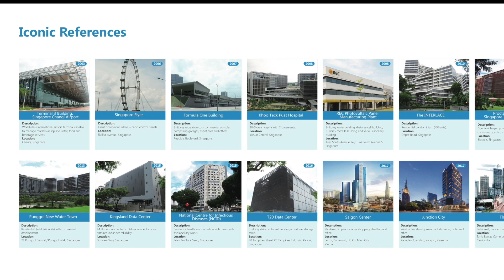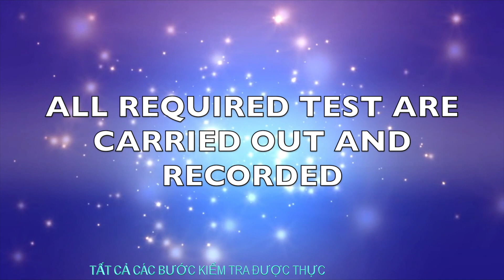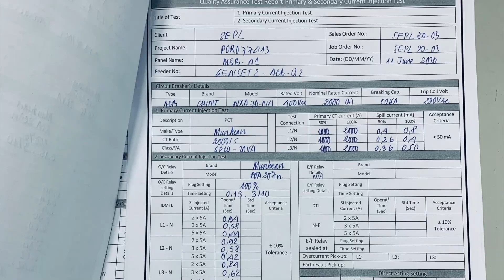REMOTE FAT || VIETNAM SINGAPORE || BY SUNLIGHT ELECTRICAL || Vietsub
FAT (Factory Acceptance Testing) is  intended to fulfil the requirement stated in the tender specification; at the same time detect faults in materials and workmanship and check on any sensors, devices that are specified in the contract, in addition to the standard specification. After FAT, it is sign-off for delivery of the switchboard(s) to site.
Coronavirus disease (COVID-19) outbreak has unprecedented effects and felt around the world. SUNLIGHT Electrical, a CHINT company, is able to supply electrical switchboard jointly designed and assembled in Singapore and Vietnam during this pandemic period. By applying innovative and digital technology the factory acceptance test or FAT was able to be conducted remotely.
A fast track project of transit Port in Singapore, was able to have remote FAT before shipping to Singapore. The usual two days of FAT have been well completed for acceptance by clients, without the need to travel during the pandemic period; yet being thorough and forthright.
🥇Sunlight is a leading manufacturer of electrical switchboards in Vietnam, ready to provide the most satisfactory products and services to customers.
FAT (Kiểm tra chấp nhận tại nhà máy) nhằm đáp ứng các yêu cầu được nêu trong thông số kỹ thuật đấu thầu; đồng thời phát hiện các lỗi trong vật liệu và tay nghề và kiểm tra bất kỳ cảm biến, thiết bị nào được chỉ định trong hợp đồng, ngoài các đặc điểm kỹ thuật tiêu chuẩn. Sau FAT, đó là xuất chuyển (các) tủ điện đạt chuẩn đến công trình.
Trong tình dịch bệnh toàn cầu coronavirus (COVID-19), nhu cầu của những dự án về vận chuyển nhanh đặc biệt tăng cao. Ví dụ điển hình là dự án vận chuyển hàng nhanh - Cảng quá cảnh tại Singapore mà Sunlight Việt Nam và Singapore đã dùng toàn lực để hoàn thành sản xuất cũng như FAT trước khi chuyển đến Singapore.
Bất chấp việc khách hàng không thể có mặt trực tiếp tham gia FAT, nhưng chất lượng FAT nhất định phải đảm bảo. FAT từ xa vẫn được thực hiện với đầy đủ các bước kiểm tra thông thường trước khi được chấp nhận tại công trình.
Công nghệ kỹ thuật số đã hỗ trợ tiến hành thành công FAT từ xa, vì vậy khoảng cách địa lý giữa nhà sản xuất và khách hàng đã không còn là vấn đề.
🥇Sunlight nhà sản xuất tủ bảng điện hàng đầu Việt Nam, sẵn sàng cung cấp những sản phẩm và dịch vụ hài lòng nhất đến khách hàng.